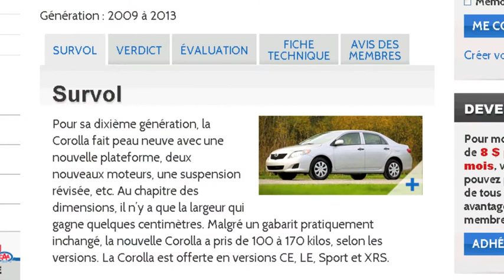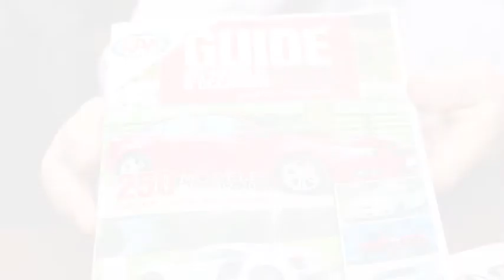CAA-Québec - Essais Routiers